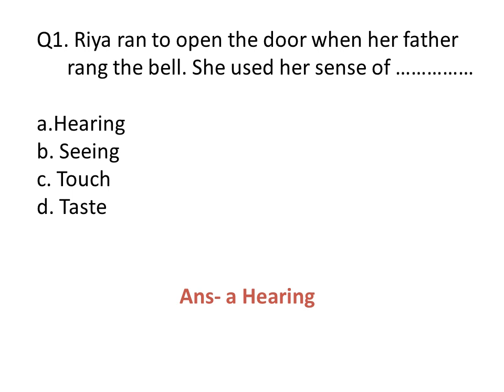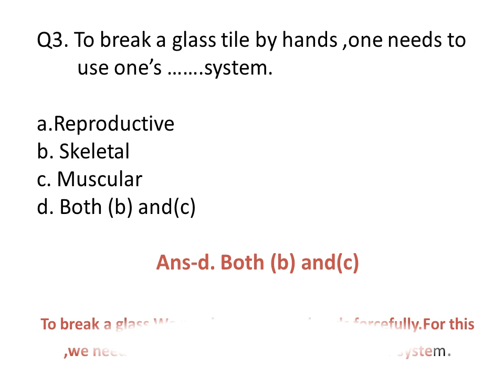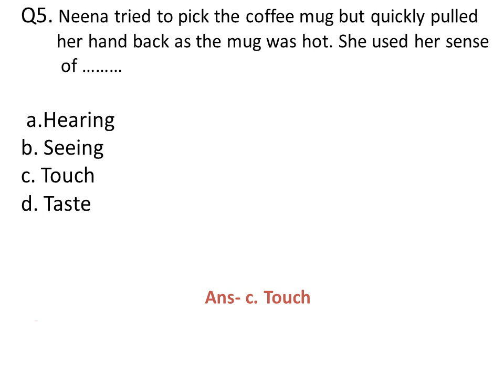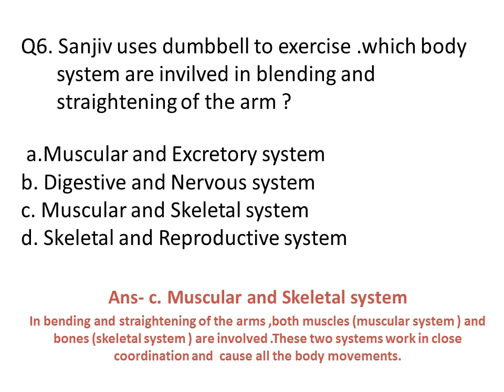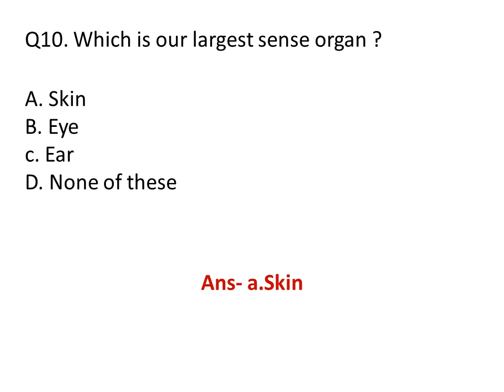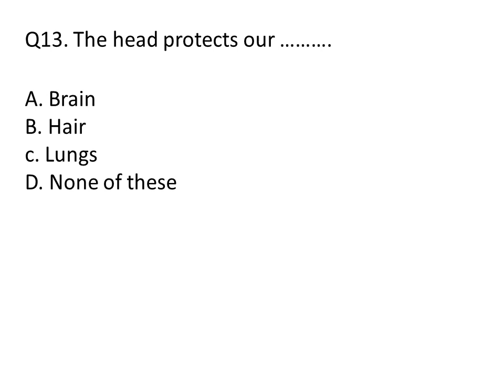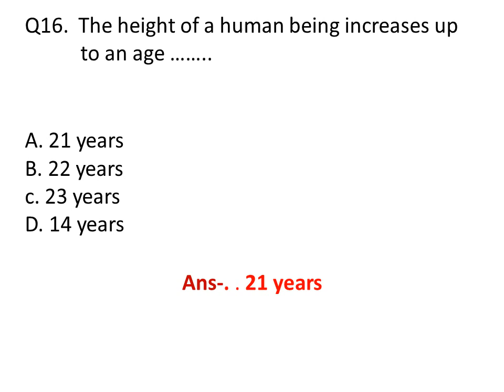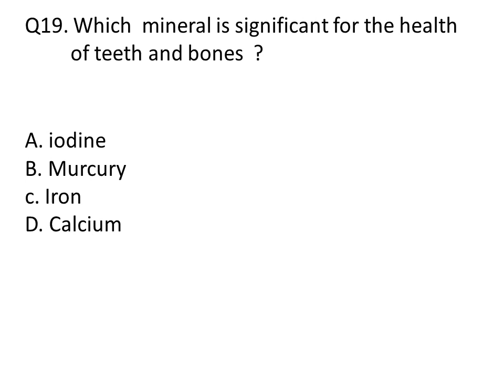Human body G.k/Human Body Quiz/human body Question & Answer Class 2nd & 3rd